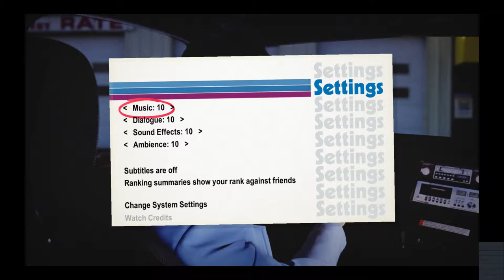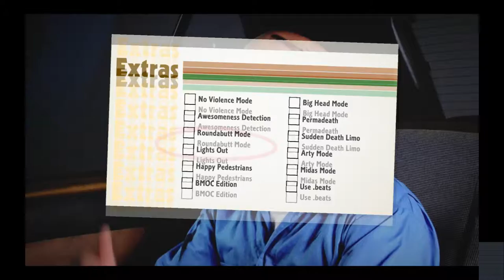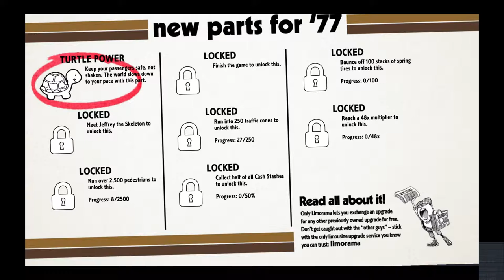Let's Start the Revolution! | Let's Play Roundabout! - Episode 01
In the year 2014 No Goblin decided that the world needed to experience the best graphics possible, so they started the greatest transport revolution of all time.

Roundabout was created and published by No Goblin LLC.